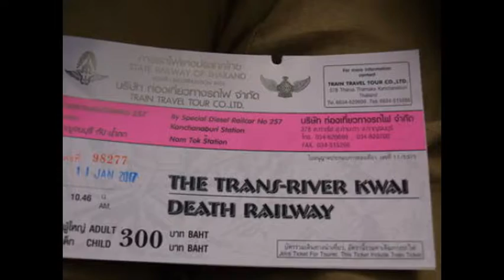Bridge on the River Kwai and Thailand-Burma Railway Tour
Kanchanaburi's famous Bridge on the River Kwai and the beginning of the Death Railway is a poignant reminder of the thousands of POW's and forced laborers who lost their lives in the Second World War. This full day guided tour from Bangkok also includes a visit to the war museum and the opportunity to ride a local train.

Highlights
Instant Confirmation
Rail Tour
Travel by boat and see the sights from the water
Lunch included
Informative, friendly and professional guide
Free hotel pickup and drop-off included
Fascinating, nostalgic and memorable sums up this full day tour to Kanchanaburi, 80 miles (130 kilometers) west of Bangkok. The province itself is an agricultural area with sugar cane, rice paddies and pineapple plantations all forming significant portions of the stunning Thai rural landscape. Whether a war buff or rail enthusiast, everyone has a different reason to see this symbolic bridge.

The famous bridge and the beginning of the 'Death Railway', which lies 1 mile outside the town of Kanchanaburi, is a poignant reminder of the thousands of POW's and forced laborers who lost their lives in the Second World War. The building of the bridge in 1943 was one part of a huge Japanese wartime project to link existing Thai and Burmese railway lines to create a direct route from Bangkok, Thailand to Rangoon, Burma (now Myanmar) in an effort to support the Japanese occupation of Burma. Thousands of POW's and laborers died in the process. During your tour a visit will be made to one of the Allied War Grave cemeteries (often an emotional experience) before visiting the JEATH war museum, which houses pictures and paintings from this period.

An exhilarating long tailed speed boat ride will then take you down river to the famous bridge itself where you have ample time to explore at your own leisure. A ride on a local train is also included before returning to Bangkok city.
Departure Point:
Tour departs from Bangkok city hotels 30 - 60 minutes prior to the following departure time
Departure Time:
7:10am
Hotel pickup and drop off is NOT available from the following hotels:
Novotel Suvarnabhumi - Bang Na (near Suvarnabhumi Airport)
Niran Grand - Bang Na
Nototel Bang Na - Bang Na
Royal Princess Srinakarin  - Bang Na
Amari Don Muang - Viphavadee (near Don Muang Airport)
Airport Suite Bangkok - Viphavadee (near Don Muang Airport)
Asia Airport - Viphavadee (near Don Muang Airport)
Ebina House - Viphavadee (near Don Muang Airport)
Rama Gardens - Viphavadee (near Don Muang Airport)
Quality Suite Airport - Viphavadee (near Don Muang Airport)
Miracle Grand Convention - Laksi
Inn Come Sweet - Chatuchak
Chaleena Princess - Ramkamheng
Grand Hitech Tower Inn - Ekkamai
Forum Park - Yannawa (far end of Nang Linchi)
Rio Residence - Yannawa (far end of Nang Linchi)
Royal Pacific Plaza - Rama 9
Oasis - Huang Kwang
P R Union - Thonburi
Gold Orchid Bangkok - Suttisan
And selected areas
Times are subject to change due to local traffic conditions.

Duration:
10 hours (approx.)
Return Details:
Returns to original departure point at approximately 5:00pm
Pricing information
Click the link below to check pricing & availability on your preferred travel date. Our pricing is constantly updated to ensure you always receive the lowest price possible.